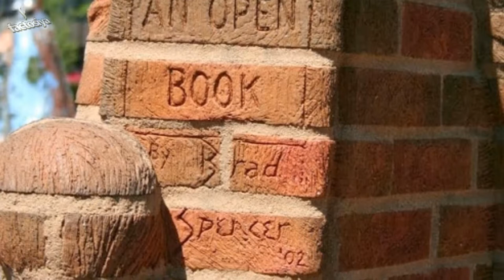After Seeing These Pieces Of Art, You Won’t Look At Anything The Same Way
Brad Spencer is one of the not very many craftsmen on the planet who makes figures from blocks. Spencer's mediums incorporate mud, mortar, bond, and bronze. In 1989, he started to explore different avenues regarding chiseling in the block medium that enabled him to utilize his involvement in painting, drawing, and trim. Spencer would cut unfired dirt block material in his Reidsville studio, at that point deconstruct the figure, step by determined step, and have it let go.

I hereby declare that all Images use to make this video is from Google Search . I use Google Advanced Search to collect those images, usage rights.